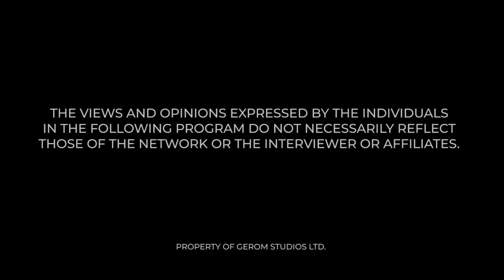SPIRITUAL WOES OF GHANA, IMF & FORMER PRESIDENT DID WRONG !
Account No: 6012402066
Account  Name: Global Eagle Revival Outreach  Ministries
Branch: La- Trade Fair Branch Burma Camp